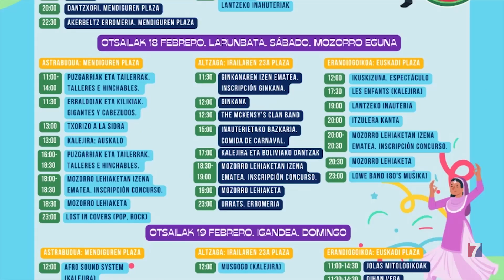Astrabudua acogerá el viernes su original espectáculo de Carnaval “Dantzxori”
Cerca de 140 personas darán vida a este evento que aúna fiestas, tradición, euskera y naturaleza, sobre el escenario de la Plaza Mendiguren.

Con los pájaros como protagonistas, Trabudu Dantzari Taldea celebrará, el viernes 17 de febrero a las 20:00 horas,  la sexta edición de Dantzxori Gure Eratustea.

Aparte de este espectáculo, Erandio se disfrazará de “Las Culturas del Mundo” desde el viernes hasta el domingo, en Altzaga, Astrabudua y Erandio Goikoa.

La programación incluye kalejiras, talleres infantiles, ginkana, concurso de disfraces, y música, entre otros actos.